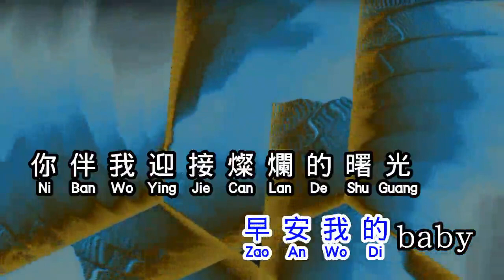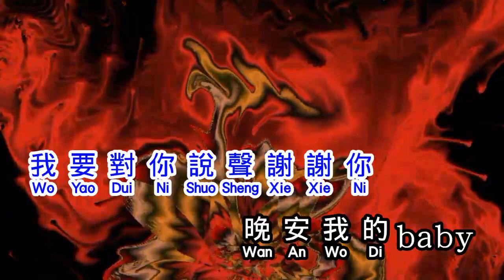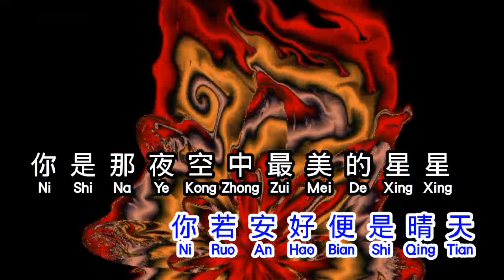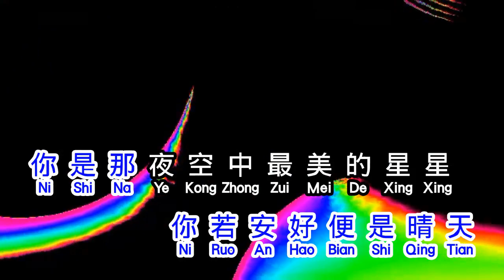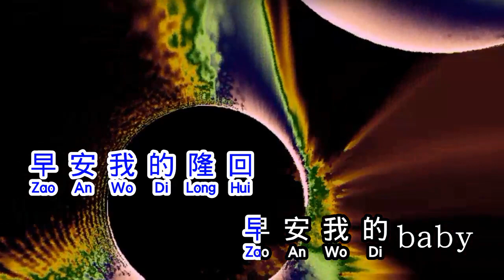陳歌 《 早安隆回 》 zao an long hui